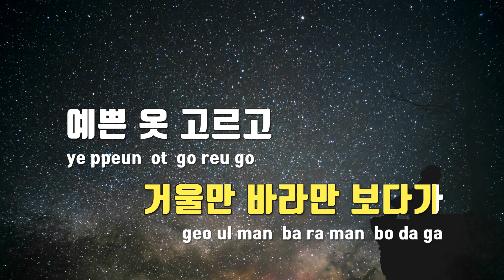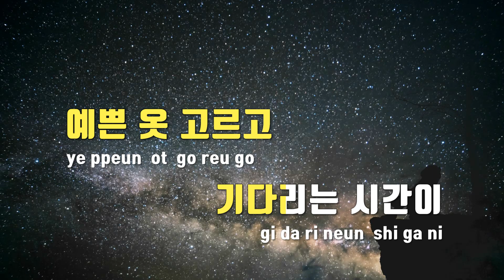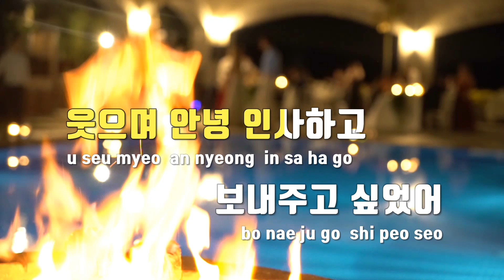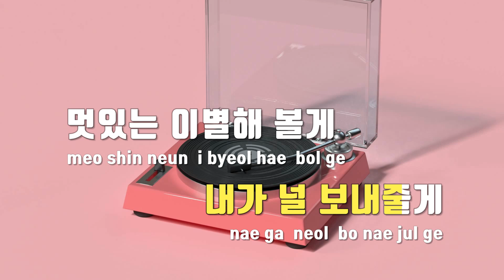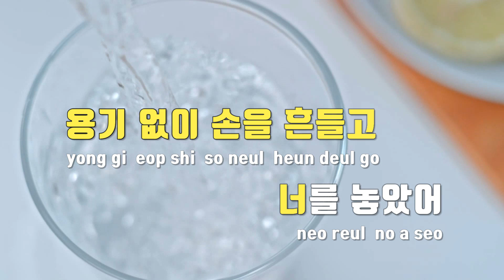[TJ노래방 / 멜로디제거] 드라마처럼멋있는이별못했어 - 투빅 / TJ Karaoke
드라마처럼멋있는이별못했어  --  투빅